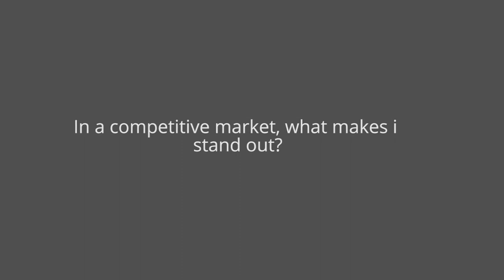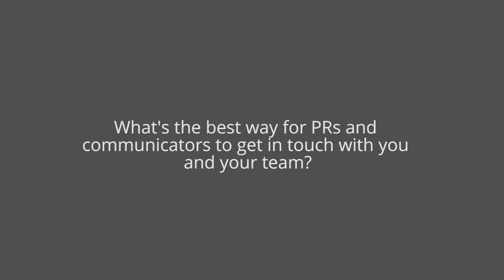Media Briefing with i newspaper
At an exclusive media briefing event with Cision, Gorkana and PR Newswire in September 2016, Oliver Duff, editor of i, alongside digital editor Felicity Morse, explained how the title works online and in print, what its audience looks for and how PRs can work with its team.